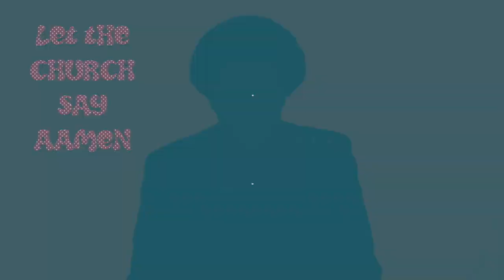What does God want every family to have.